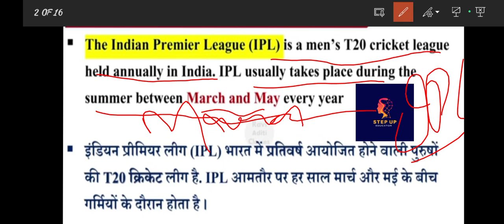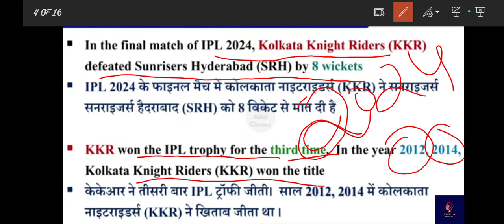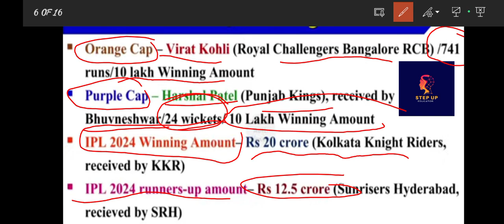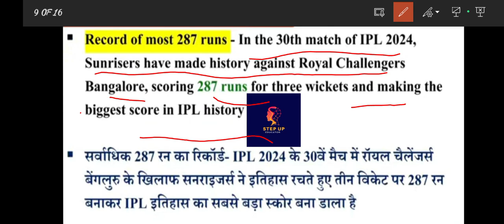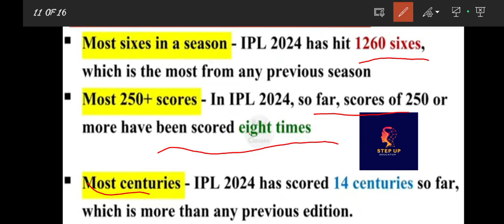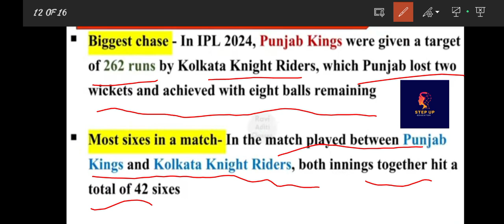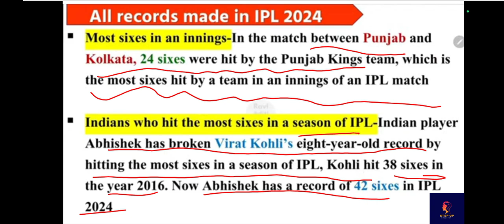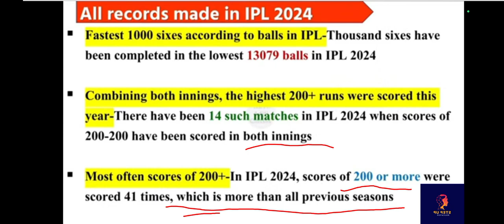IPL2024#gk sports currentaffairs share youtube jkssb JKPS upsc ssc cgl viral trending gk